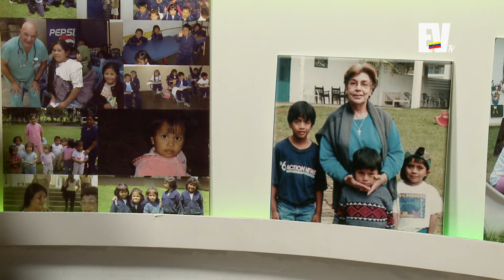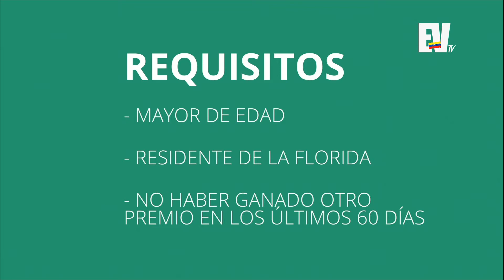Entrevista a Misioneros del Camino - Dígalo Aquí 1 de Mayo Parte 5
Bertha Rivas y María del Rosario Izquierdo, voluntarias de Misioneros del Camino hablan sobre la hermosa labora de esta organización